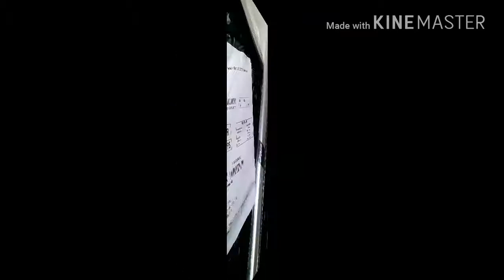Comprei adesivo efeito camaleão e coloquei na viseira do capacete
Comprei pelo site banggood